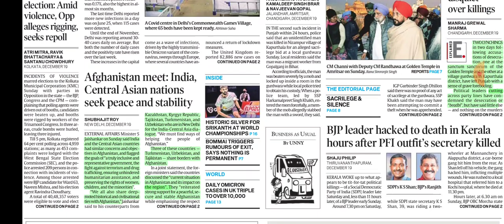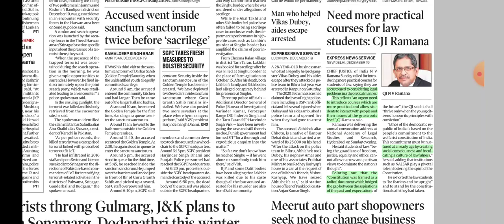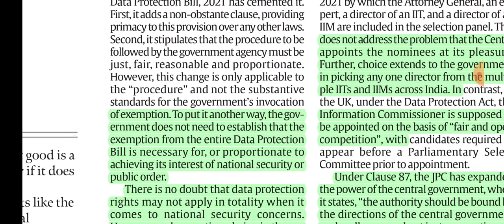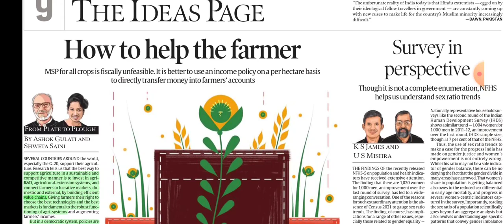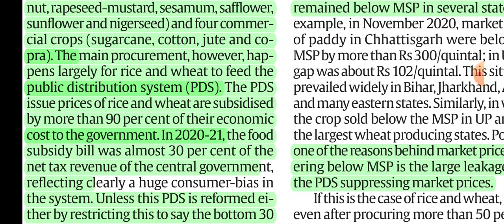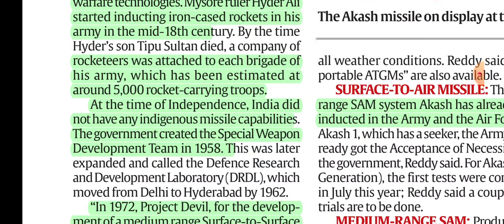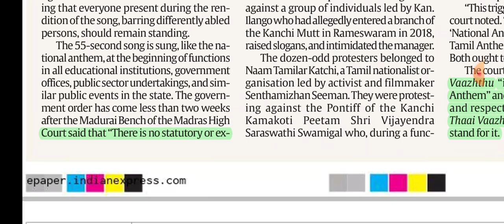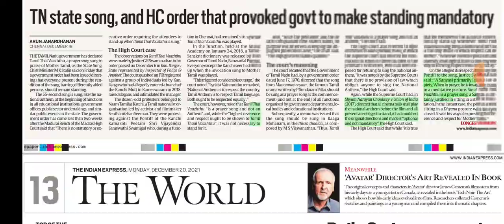20th December 2021.The Indian Express Newspaper Analysis presented by Priyanka Ma'am (IRS)